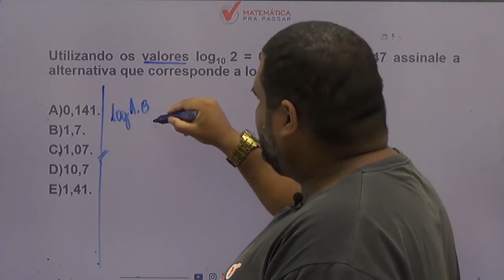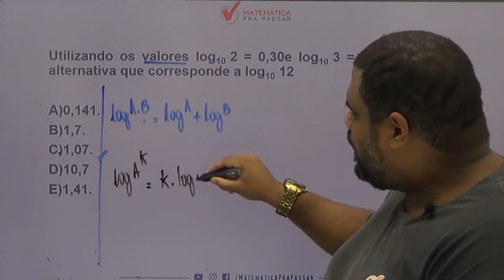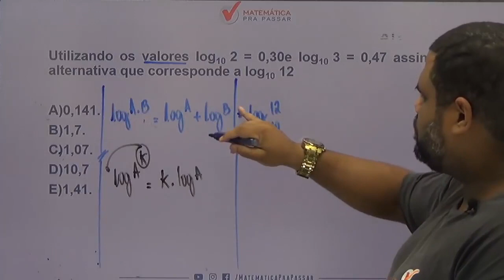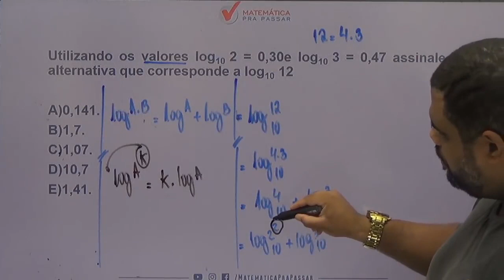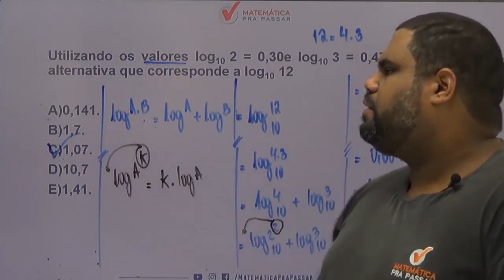Matemática para ESA |Dica 38| Aprenda Logaritmo em menos de 5 minutos